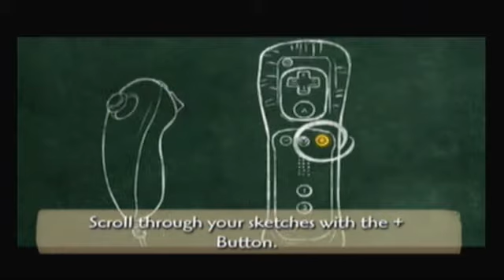Let's Play: Epic Mickey - Episode 12: Let's Get Lost in Tortooga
This area if so confusing. Tortooga takes a while.